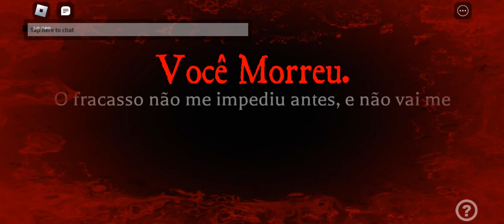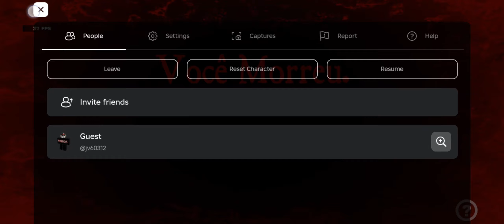Todas as Bases e Armas das Divisões No EB do MCz_Sky